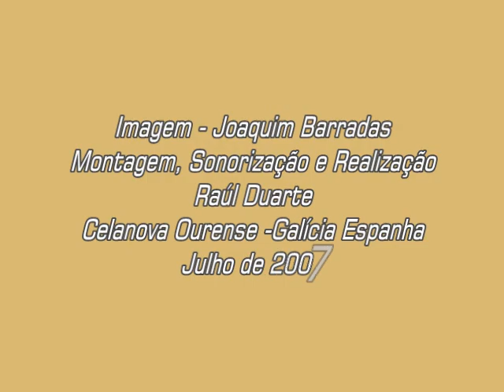Helena Sousa Campeã Ibérica Excelente de Acordeão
Plena prova da categoria Excelente em CelaNova Galiza onde Helena Sousa se sagrou campeã Ibérica